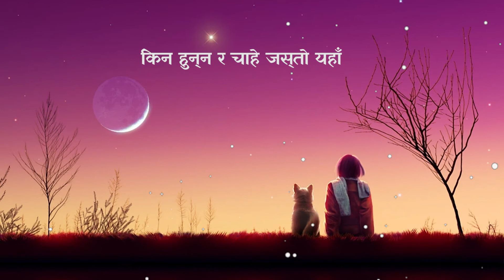Adhuro - Prabesh Kumar Shrestha (Lyrics Video)